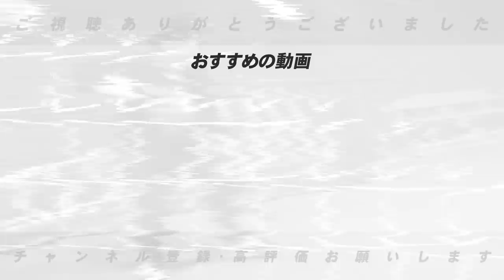【FA情報】日本ハム加藤選手が国内FA取得‼︎移籍の可能性と現時点での情報を語ります！